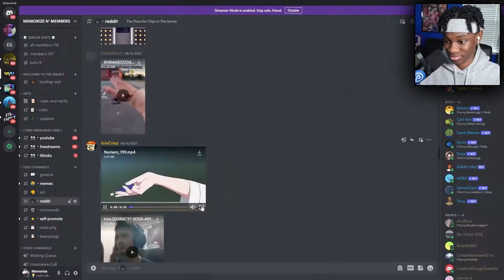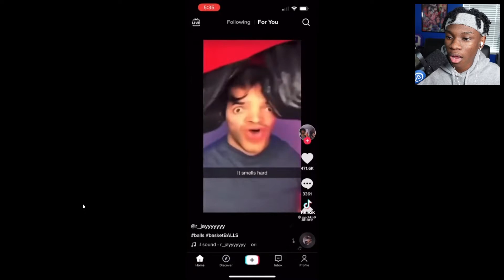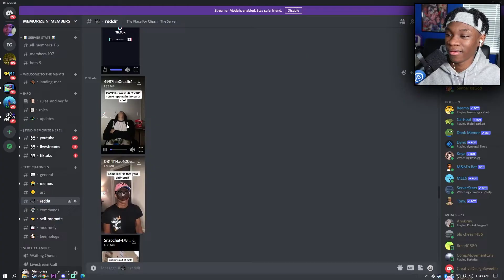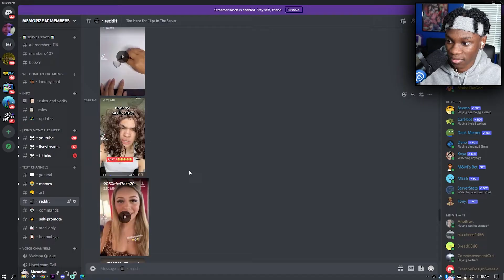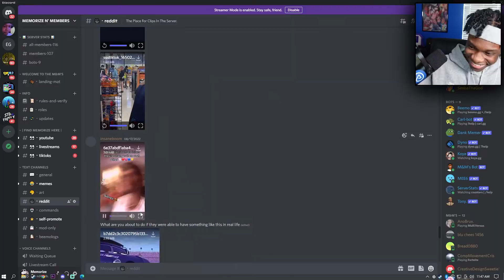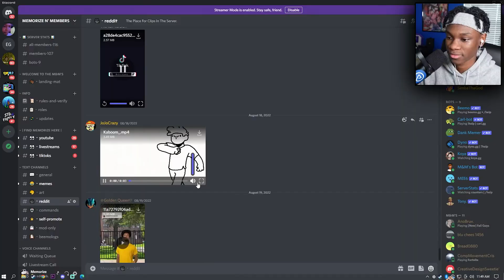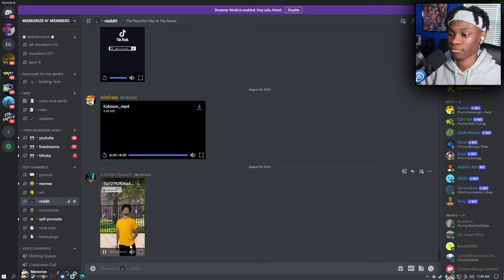The WILDEST Discord REDDIT Yet...